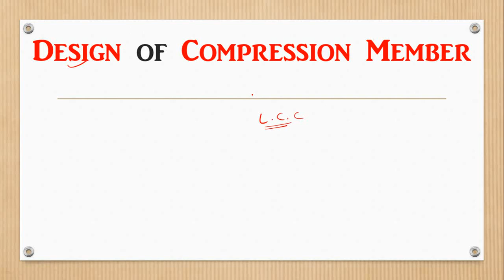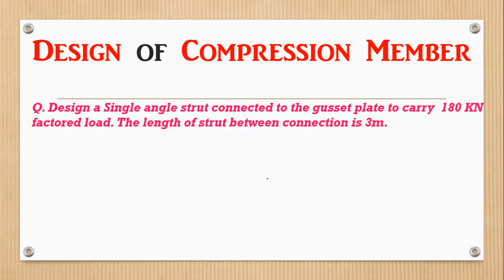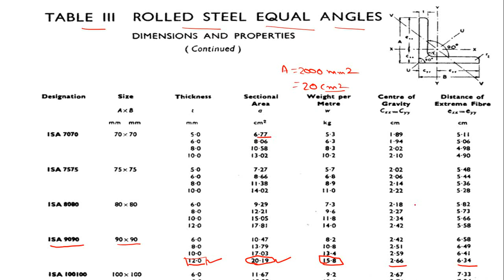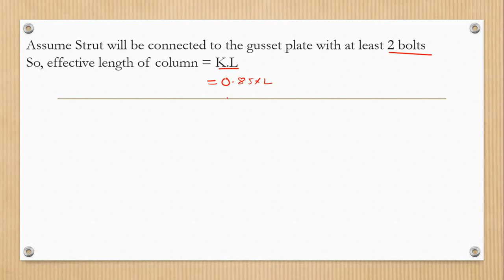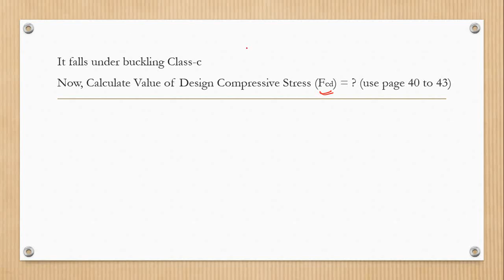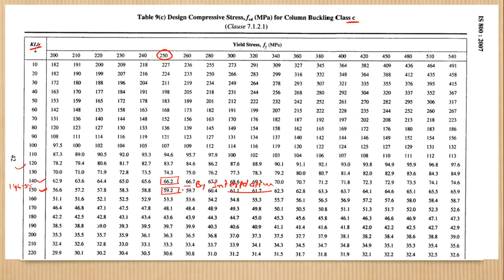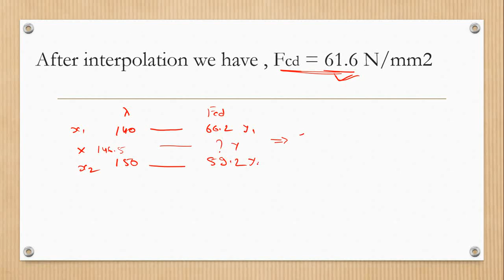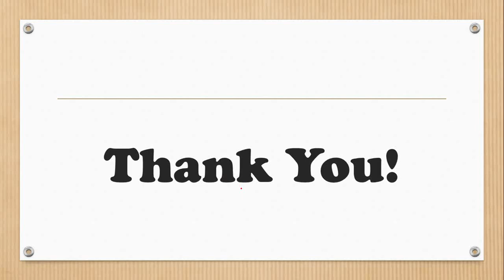Design of Compression Member || Numerical-2 || Design of Steel structures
Compression Members- Effective Length and Effective Sectional Area of Compression members – Design Stress and design strength– Buckling Class of cross sections– Imperfection factor– Stress reduction factor– Thickness of elements .Analysis and design of axially loaded column. Introduction to lacing and battening (No numerical problem on Lacing and Battening)